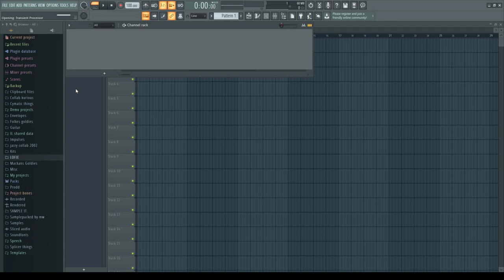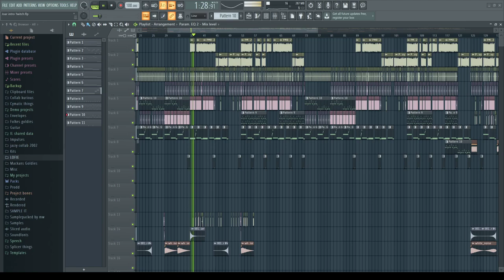smpl bronx intro